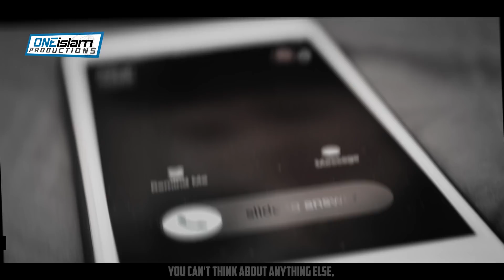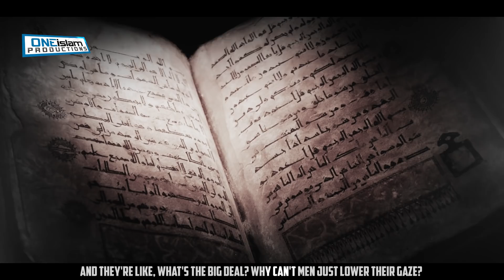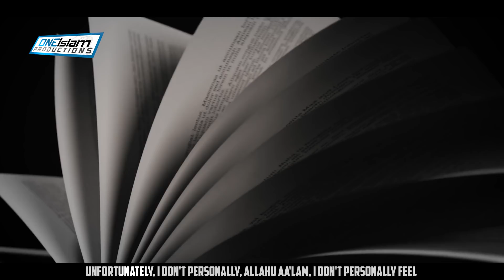This Is Why Love Doesn't Stay After Marriage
By Br. Nouman Ali Khan